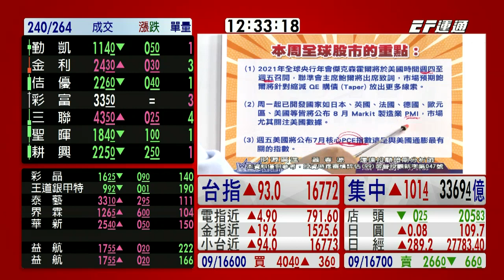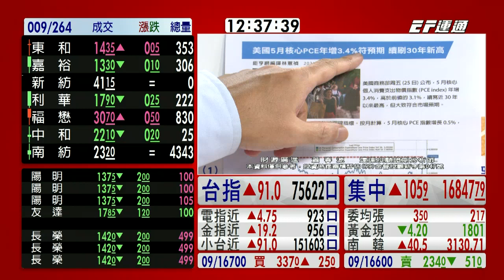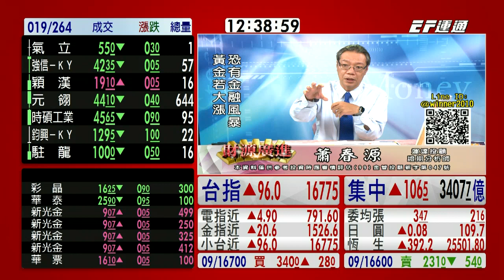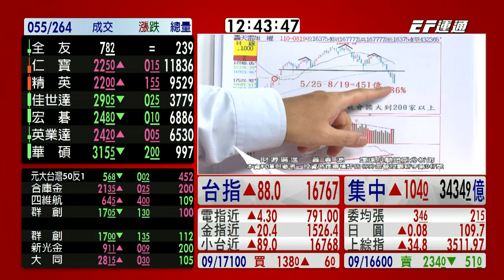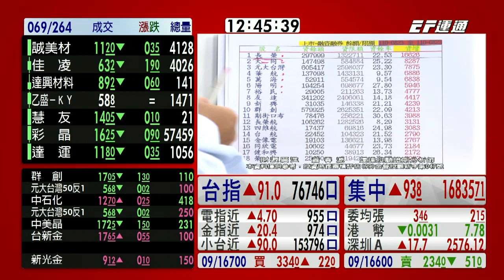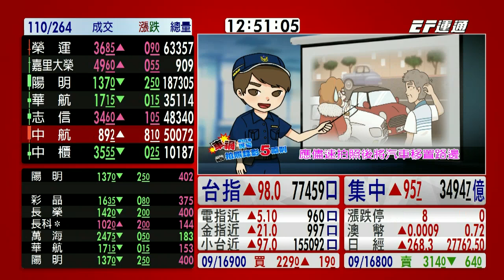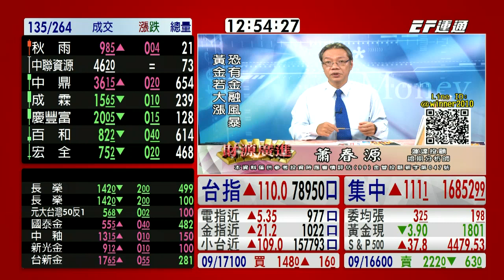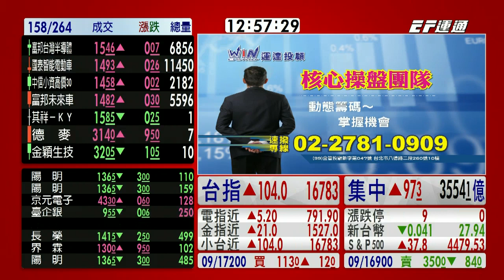20210824 1230 蕭春源 台股直播室